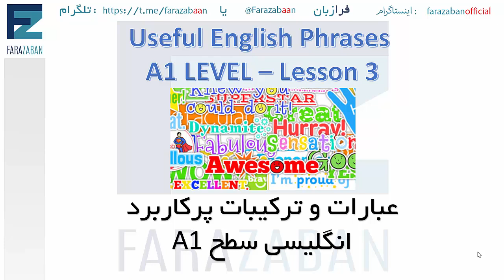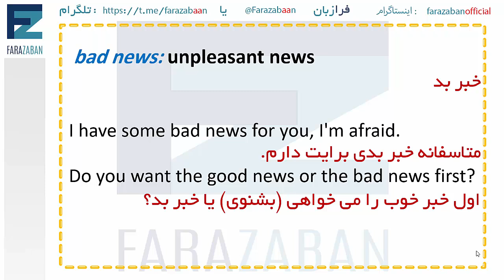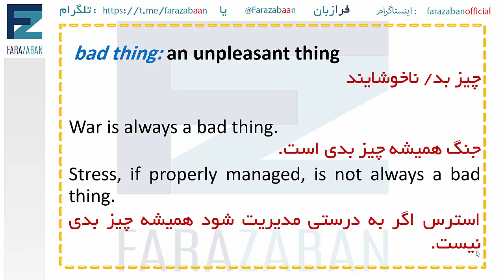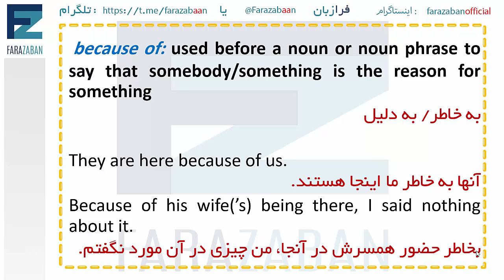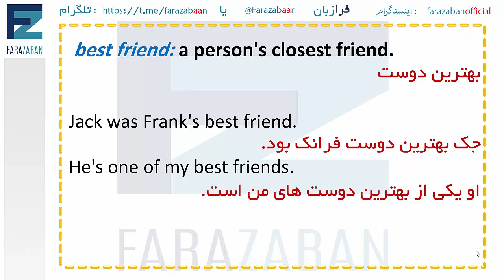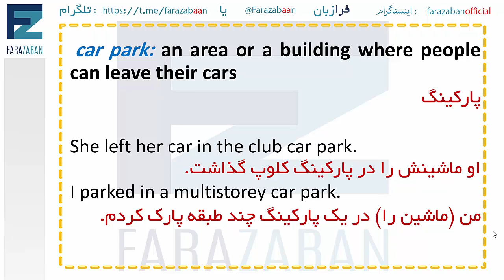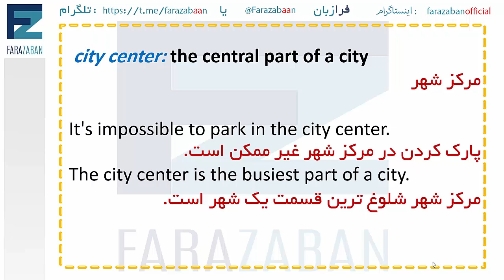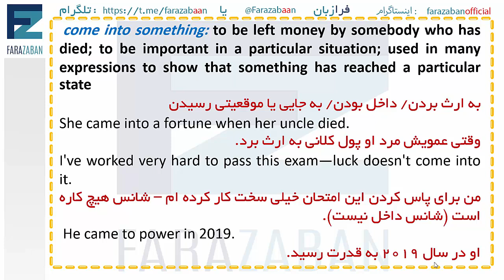آموزش ابتدایی زبان انگلیسی | عبارات و ترکیبات مهم انگلیسی سطح A1- درس 3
آموزش ابتدایی زبان انگلیسی - عبارات و ترکیبات مهم انگلیسی سطح A1 - لغات انگلیسی برای مبتدیان
در این درس از سری دروس آموزش زبان انگلیسی از صفر به آموزش لغات پرکاربرد انگلیسی و ترکیبات و phrase های مهم زبان انگلیسی برای سطح A1 می پردازیم.
اموزش زبان انگلیسی در ۵۰روز آیا ممکن هست؟ و آیا با این شیوه اموزشی شما ممکن هست؟
مدتهاست عده ای برای تحت تاثییر قرار دادن زبان اموزان و فریب آنها بحث اموزش زبان انگلیسی در ۵۰روز را مطرح می کنند که اگر کمی دقیق شویم می بینیم که عدد 50 روز یعنی کمتر از 2 ماه!
باید به شما ربان آموزان عزیز بگوییم که اگر چه تمام تلاش های ما و موسسات معتبر اموزش زبان انگلیسی بر این است که یادگیری زبان انگلیسی در کوتاهترین زمان ممکن صورت بگیرد اما واقعیت این است که هیچ راه میانبر و کوتاهی برای یادگیری فعال زبان انگلیسی وجود ندارد و این شما هستید که 80 درصد راه را در یادگیری زبان انگلیسی باید طی کنید و روش ها و شیوه ها فقط در بهترین حالت 20 درصد می توانند در یادگیری شما نقش داشته باشند ، چه این شیوه ها برای آموزش زبان انگلیسی در خانه باشند و چه در موسسه ای آموزشی معتبر.
ما آموزش ابتدایی زبان انگلیسی یا همان آموزش زبان انگلیسی از صفر را سعی می کنیم به شیوه ای کاربردی و سطح بندی شده به شما آموزش بدهیم و در این مسیر آموزش زبان انگلیسی رایگان در کنار شما باشیم.

موضوع این درس: آموزش ابتدایی زبان انگلیسی - عبارات و ترکیبات مهم انگلیسی سطح A1- درس 3
لغات انگلیسی برای مبتدیان
دسته بندی آموزش: آموزش زبان انگلیسی
تیم: گروه آموزشی فرازبان
مدرس: میسا
فرازبان میسا -  فرازبان جملات کاربردی - فرازبان درس اول - فرازبان قسمت اول - میسا زبان انگلیسی - میسا فرازبان - میسا آموزش زبان